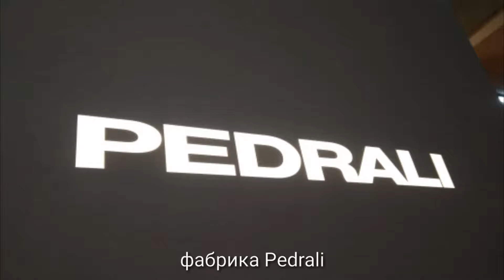мебель фабрики Pedrali iSaloni Milano 2018